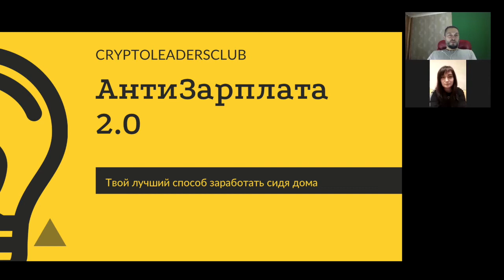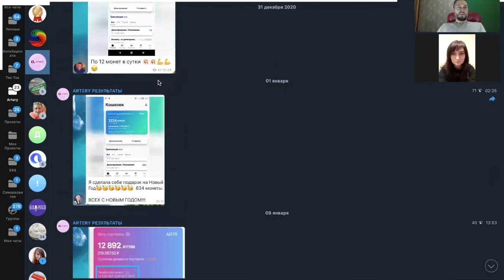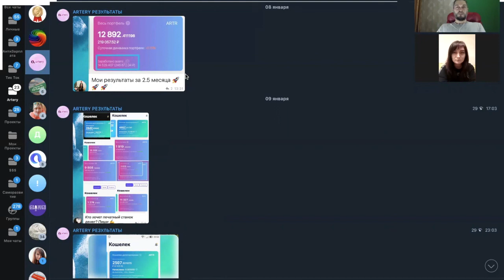АнтиЗарплата 2.0 - ответы на вопросы - Кто сможет зарабатывать?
Ответил на вопросы, кто сможет зарабатывать, у кого получится, нужны ли специальные навыки для того что бы начать зарабатывать в АнтиЗарплата 2.0
Зарабатывать можно на телефоне и на компьютере.